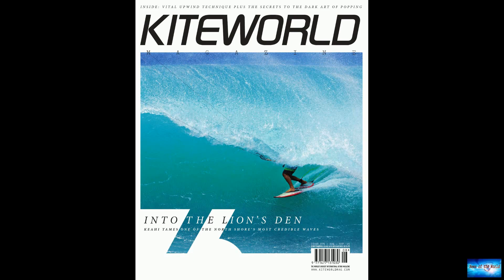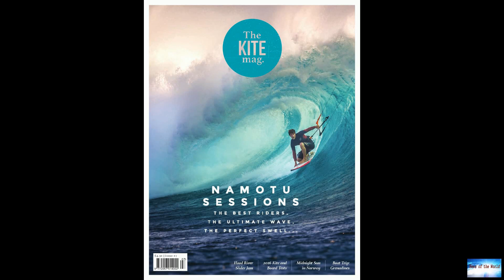Sudden gusts of wind pick kite surfer off the ground, slam him into the wall of a beachside home, ki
News of the world: Sudden gusts of wind pick kite surfer off the ground, slam him into the wall of a beachside home, ki. 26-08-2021

Sudden gusts of wind pick kite surfer off the ground, slam him into the wall of a beachside home, killing himA kite surfer died Wednesday after crashing into the wall of a beachside home in Florida, according to reports.Sudden gusts of winds picked the kite surfer off the ground and carried him more than 400 feet -- before he slammed into the second floor of a house on Fort Lauderdale Beach, according to fire officials."He was attempting to kitesurf in the ocean … when strong winds came into the

gimme-some-moving. ice-breaker.